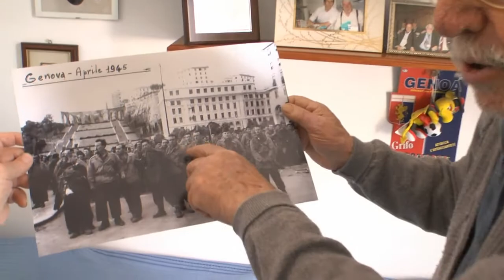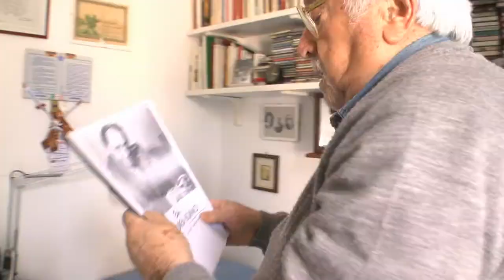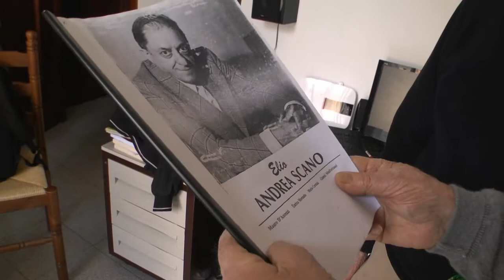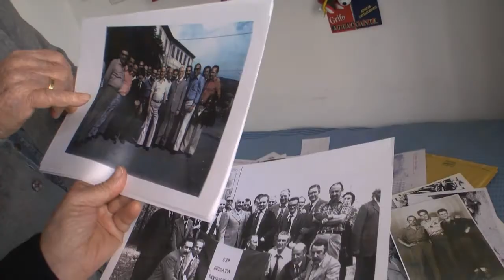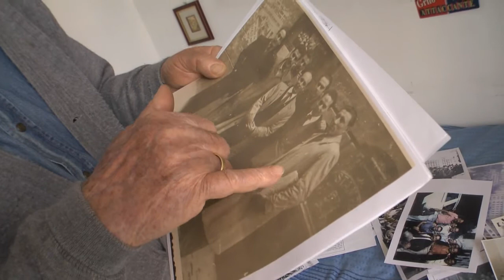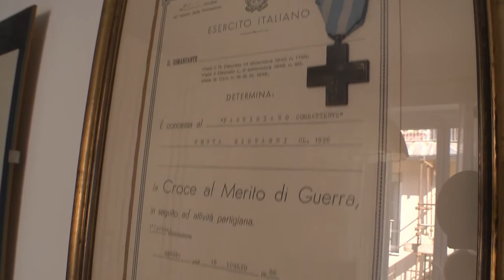Gianni Ponta racconta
Gianni Ponta racconta al suo amico Gilberto Salmoni alcuni momenti vissuti da giovane partigiano. Gianni, che purtroppo ci ha lasciato il 21 febbraio 2015, all’età di 87 anni, era un uomo molto simpatico, attivo e modesto. Aveva assistito ad episodi importanti della resistenza a fianco dei principali protagonisti. Aveva compiuto azioni straordinarie ma non se ne vantava. Preferiva parlare della grandezza delle persone che aveva conosciuto e del senso di solidarietà e giustizia che nella loro guerra clandestina avevano instaurato. In questo video Gianni racconta con le sue colorite ed efficaci espressioni alcuni momenti dal lui vissuti.